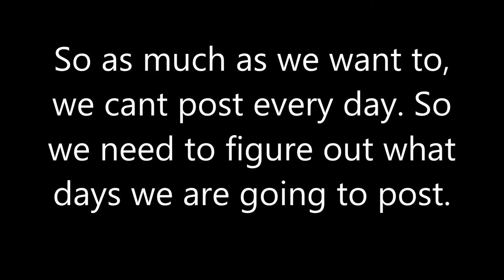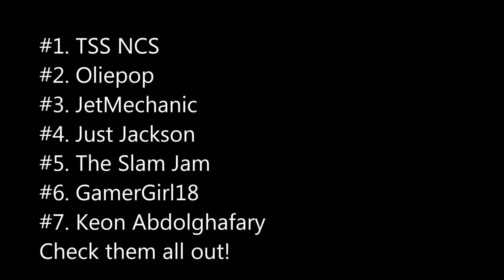Important video WATCH UNTIL THE END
for supporting us in our early days of youtube (now) check them all out!